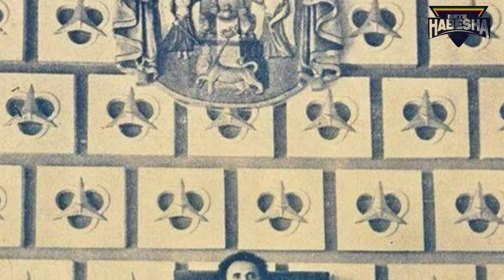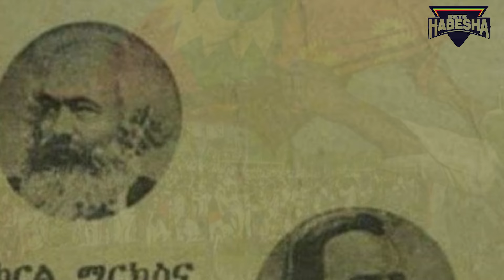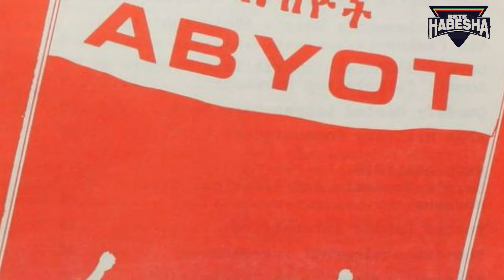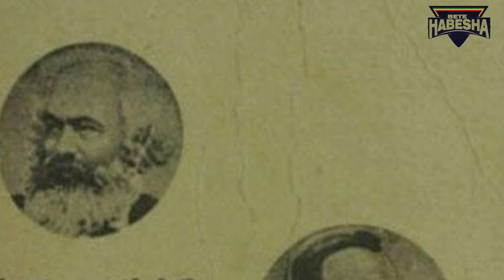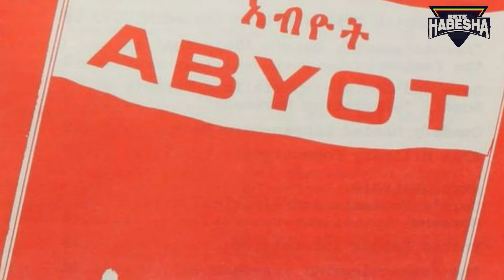ብሔራዊ ቀውስ| ብሔር ወይስ ታሪክ| የኢትዮጵያ ወቅታዊ ፖለቲካዊ ግጭቶች መንስኤ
Explore the dynamic political and social landscape of Ethiopia over the last century in this comprehensive documentary. From the reign of Emperor Haile Selassie to the fall of the monarchy, the rise and fall of the Derg regime, and the ongoing challenges in the 21st century, this video offers an in-depth look at the events that have shaped modern Ethiopia.

We delve into key moments such as the Italian occupation, the socialist revolution, the Ethiopian Civil War, and the transition to a federal republic. The documentary also highlights the social transformations that have occurred, including changes in ethnic relations, economic developments, and the evolving role of religion and culture in Ethiopian society.

Featuring expert analysis, archival footage, and personal testimonies, this video provides a nuanced understanding of Ethiopia's past and present, and the resilience of its people in the face of adversity.